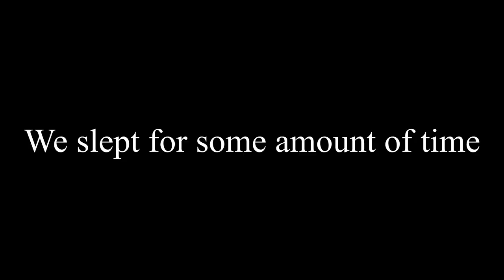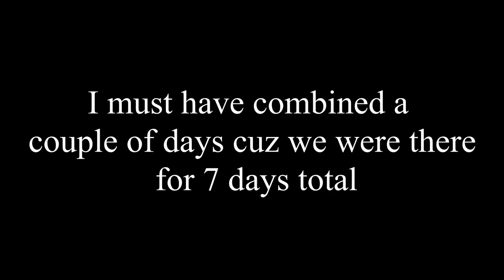7 Days of Whistler in 1 Hour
I went to Whistler Blackcomb in Canada for 7 days with some of my friends. I condensed the various days down into a little over an hour of film. This was shot at the end of the 2019 ski season and there was way to much content to break out into individual episodes so you get the mega cut.